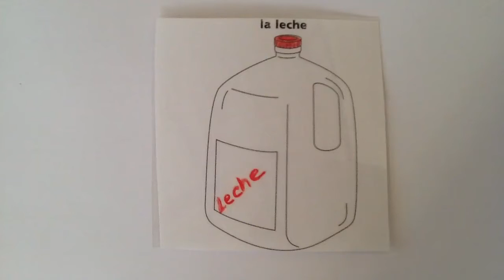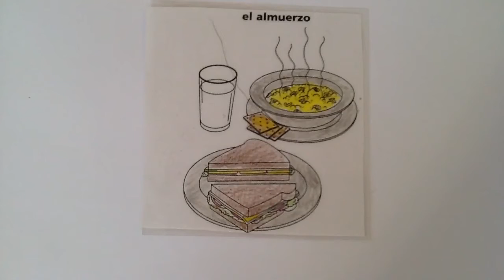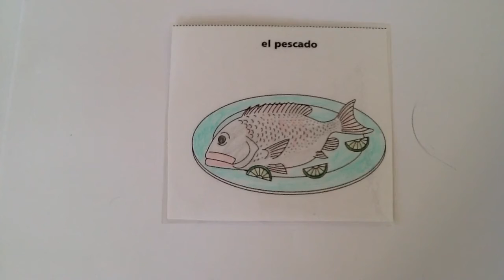Auditory: la comida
Escucha a Carolina y practica el vocabulario de comidas